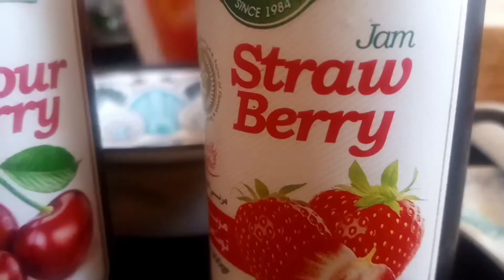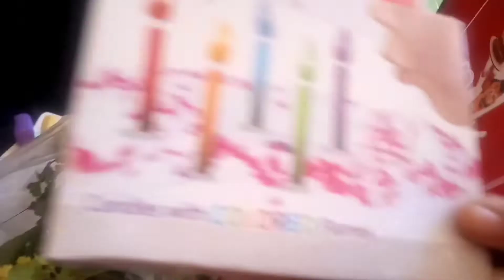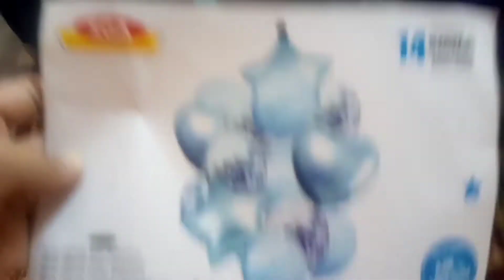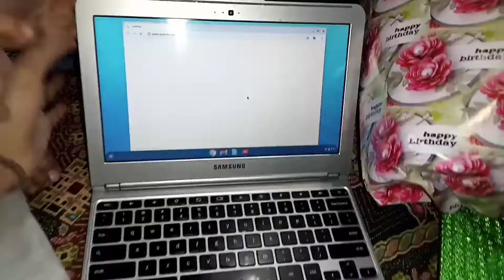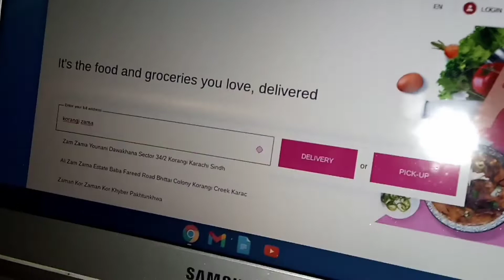Happy birthday my son Rabi sheikh|small celebration|beef pulao recepie|allabarzahvlogs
Khali_Abr👈🏻

Support me
Show some love😍